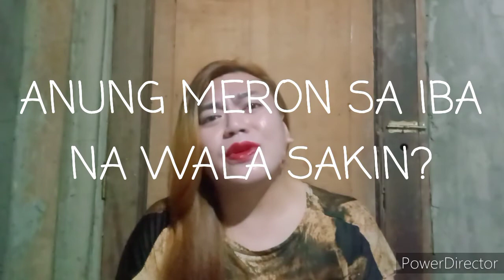HOW TO HEAL YOUR BROKEN HEART? || 7 TIPS para sa puso mong sawi..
Hi kuchikoys at kuchikays it's me again Francine M. On my 7th Vlog bibigyan kita ng 7 tips to heal your broken heart, so keep on watching my latest video..

Credits to

Power Director

Pics Art

for my video editor and my thumbnail

Francine Marquez